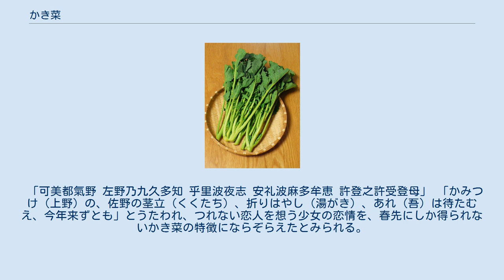かき菜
かき菜 かき菜（かきな）は、アブラナ科アブラナ属の野菜。
北関東（特に群馬県館林市や栃木県足利市、佐野市など両毛地域）で栽培される伝統野菜で、「なばな」と同系統だが、セイヨウアブラナではなく、在来種のアブラナまたはその変種と見られる。
 秋口に播種し、厳冬期を過ぎて春先に収穫するため農薬の使用頻度が少なく、1株から3回ほど収穫でき、高齢化が進む農家にとって比較的身体への負担が少ない特長を持つ。
 かき菜とは成長中の植物の若芽を掻き取って食用とする事から名付いたもので、万葉集に「佐野の茎立」として登場するなど、アブラナ属の植物が延ばす花芽は、古くから春先の野菜として重用されてきた。
 3～4月の旬にしか出回らない伝統野菜ならではの特徴を持つほか、栄養価（ビタミンやミネラル）は最近のF1ホウレンソウやコマツナを上回るうえに、1把が100円程度と安価である。
 お浸しなど、茹でて供されることが多い。
食味は、歯ごたえのほか苦みと甘みと併せ持つうま味と、はなやかな香り、鮮やかな緑色が愛されている。
野菜としては足が早く、収穫・購入から数日で使い切るか、下ごしらえする必要がある。
これを知らずに販売している都心の百貨店等では傷んで悪臭を放っているケースも見られるので、注意が必要。
 地元の佐野農協では1986年に専門部会を設立し、生産農家は100軒を越える。
「佐野そだち菜」のブランド戦略や「かき菜まんじゅう」など加工品販売を展開し、消費拡大に取り組んでいる。
 第十四巻の東歌、「上野佐野の茎立折りはやし」に登場する。
 「可美都氣野 左野乃九久多知 乎里波夜志 安礼波麻多牟恵 許登之許受登母」 「かみつけ（上野）の、佐野の茎立（くくたち）、折りはやし（湯がき）、あれ（吾）は待たむえ、今年来ずとも」とうたわれ、つれない恋人を想う少女の恋情を、春先にしか得られないかき菜の特徴にならぞらえたとみられる。
現在の佐野は下野（栃木県）だが、当時は両毛地区の区分が異なり、上野（群馬県）だった。